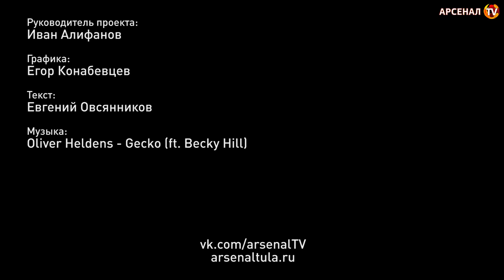«Ростов» - «Арсенал» 0:1. Молодежное первенство. Обзор матча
Смотри больше видео про тульский "Арсенал" в группе

Гол: Закарлюка (20)
7 декабря. Азов. Стадион СДЮСШОР-9, 50 зрителей. Судья Олег Евстигнеев (Королев, Московская область).
«Ростов»-мол: Суслов, Демченко, Мартынов, Лазуткин, Христич, Остапенко, Козлов (Карташов, 68), Сиденко, А.Степанов, Трошечкин, Николич (Шаповалов, 46).
«Арсенал»-мол: Лейкин, Стародуб, Васильев, Орлов (Бакланов, 90+), Гагиты, Фарион, Стукалов, Салимов, Алферов (Бабушкин, 84), Изотов (С.Степанов, 78), Закарлюка.